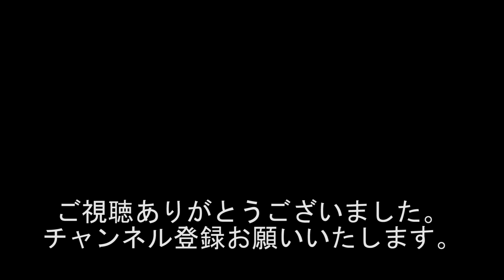『前回収録の欠席理由は、朝起きたら立てない、重症???意外な理由!!!』#1025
(2020/11/11収録)

出演者
黒井博之

天の声
若井りき